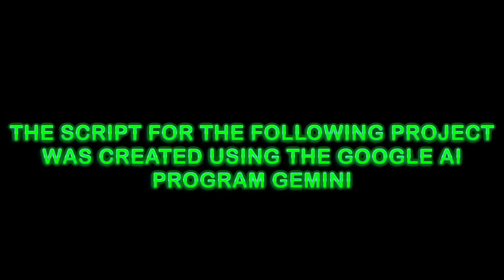Ai Script: The Vanishing Ink